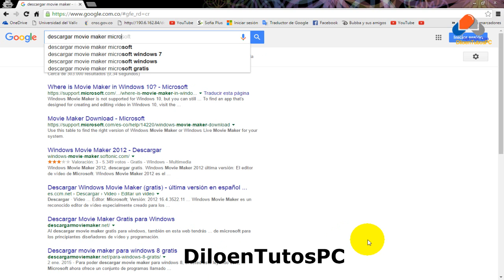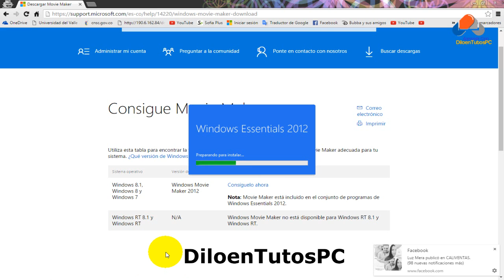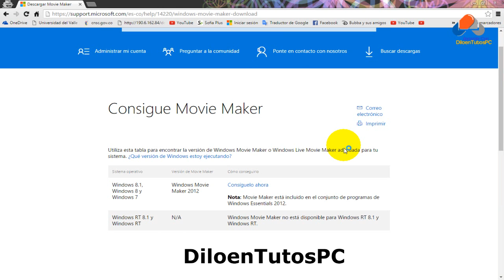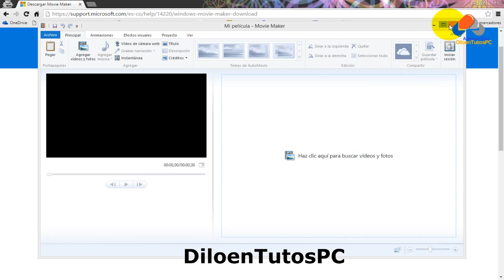Descargar Windows Live Movie Maker 2018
Descargar Windows Live Movie Maker 2018, para sistemas operativos windows 7, windows 8,  windows 8.1 y windows 10

Windows Movie Maker es una potenticima herramienta para crear vídeos con música y fotos. No hay un programa mas sencillo y fácil de utilizar que este. Si quieres aprender como utilizarlo mira este vídeo.